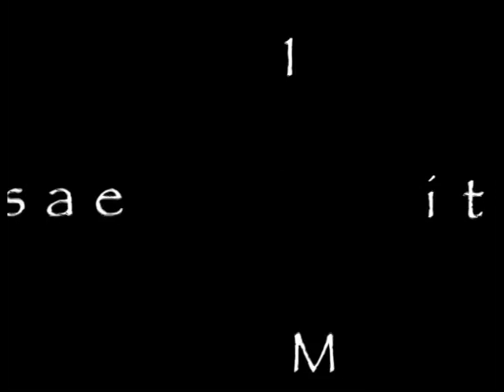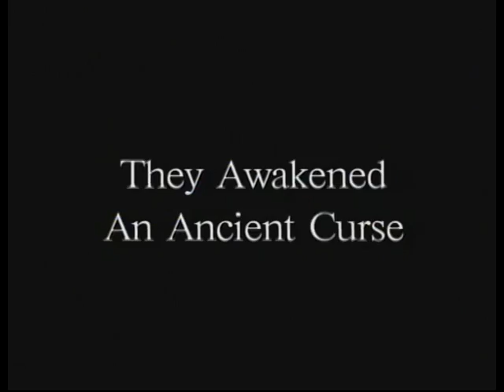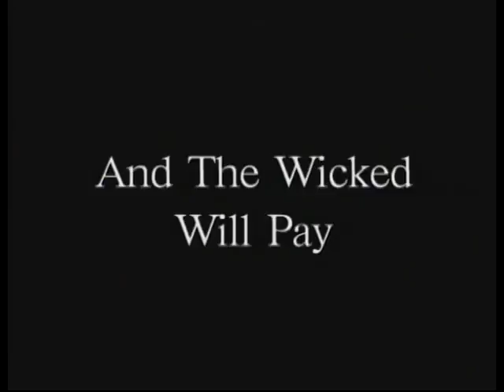demo_reel_edit1.mpg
the first to clip is an after effects project..assignment was design an "original" movie countdown.
The second clip os my Logo i used in the beginning of every video assignment i produce, it is my freelance company logo.
The movie trailers are samples of my editing, I just edited the trailers for people who produced these independent films using avid express, adobe after effects, sony vegas video and adobe premiere pro.